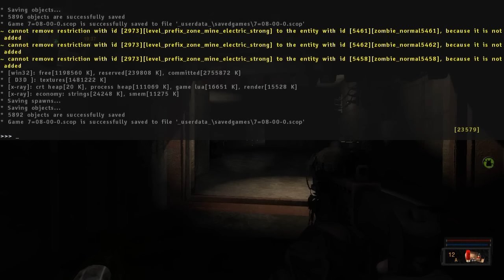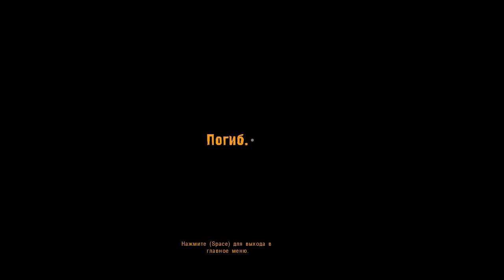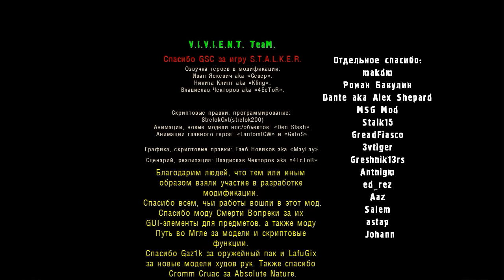Сталкер - Контракт на хорошую жизнь - Финал истории - #8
В этой серии:
Материальная  поддержка:
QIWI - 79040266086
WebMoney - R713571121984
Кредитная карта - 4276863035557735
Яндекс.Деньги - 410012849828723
Правки, моды, фиксы: